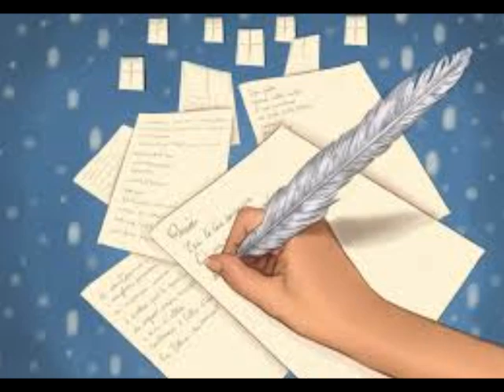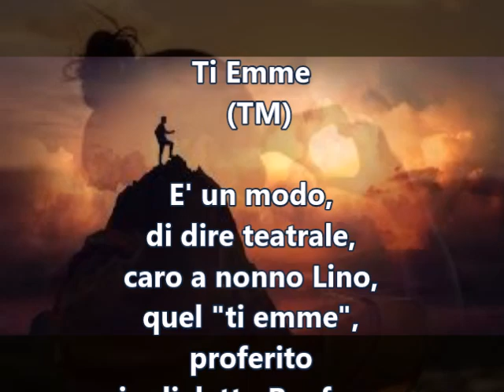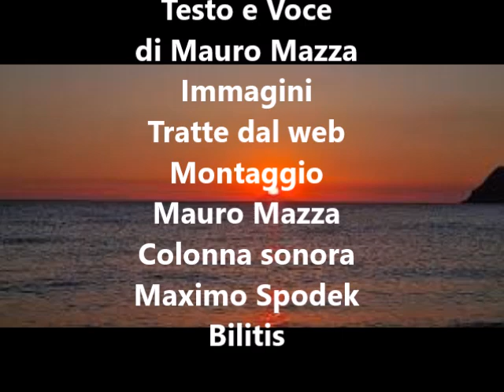Ti Emme di Mauro Mazza - letta da Mauro Mazza